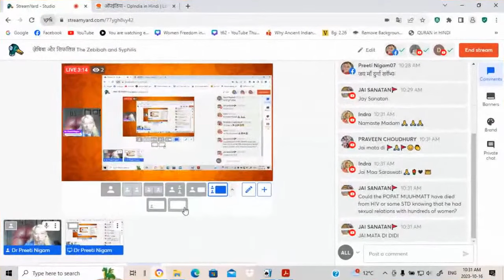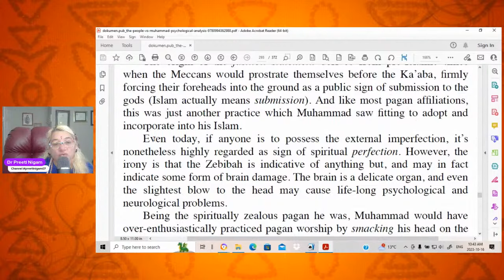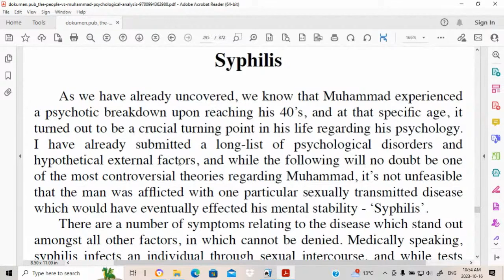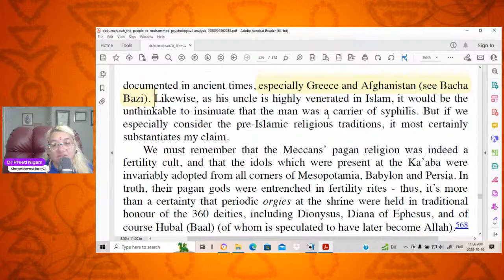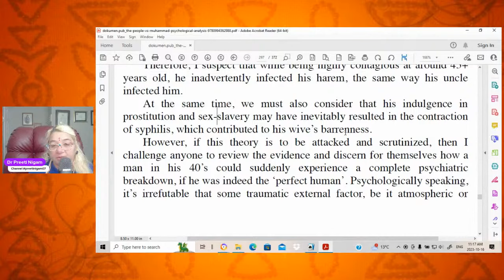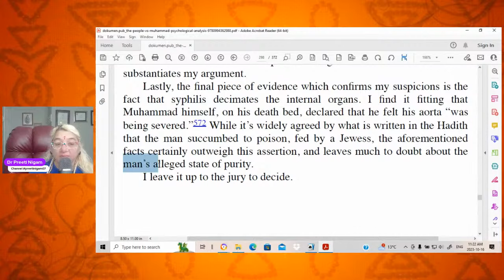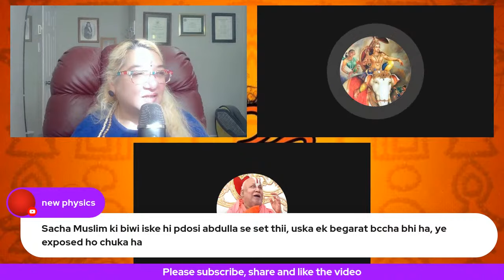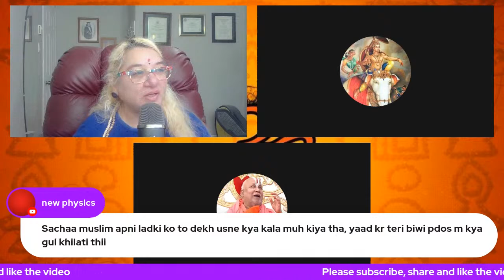ज़ेबिबा और सिफलिस The Zebibah and Syphilis